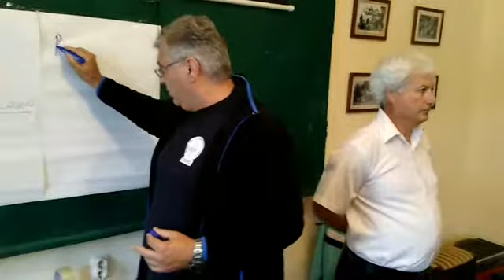РМЗО - Радиоаматерска мрежа за опасност - Презентација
Сабота 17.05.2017 во Лесново, во училишето-музеј беше одржано предавање за РМЗО како дел од активностите на Кампот за млади лидери организиран од страна на Општинската Организација на Црвен Крст Пробиштип, кој траеше 3 дена, камп каде имаше учесници од 7 градови и имаше најразлични активности за младите и прошетка низ Лесново. Евидентна беше големата заинтересираност кај младите, од кои поголем дел првпат имаа можност да се запознаат со радиотехниката и да користат радиостаница.
На презентацијата присуствуваа млади лидери од Велес, Неготино, Радовиш, Св.Николе, Виница, Кочани и Пробиштип...
Голема благодарност до членовите на Радио клубот од Пробиштип (Z37P) со чија помош се реализира оваа презентација на која беше присутен и претседателот на Радиоаматерскиот сојуз на Македонија, м-р Миле Кокотов.